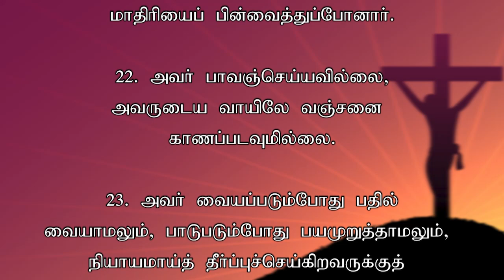DAY - 20 | லெந்து கால செய்திகள் | LENT DAYS MESSAGE | DR.JEYARANI ANDREW